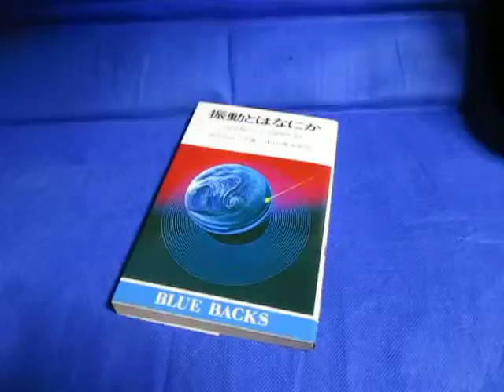超音波制御技術に関する「参考書籍」 Reference books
超音波制御技術に関する「参考書籍」
Reference books

‹‹参考書籍››

１：解析
１）叩いて超音波で見る―非線形効果を利用した計測
　佐藤 拓宋 (著) 出版社: コロナ社 (1995/06)

２）電気系の確率と統計
　佐藤 拓宋 (著) 　出版社: 森北出版 (1971/01)

３）不規則信号論と動特性推定
　宮川 洋 (著), 佐藤拓宋 (著), 茅 陽一 (著)
　出版社: コロナ社 (1969)

４）赤池情報量規準AIC―モデリング・予測・知識発見
　赤池 弘次 (著), 室田 一雄 (編さん), 土谷 隆 (編さん)
　出版社: 共立出版 (2007/07)

５）ダイナミックシステムの統計的解析と制御
　赤池 弘次 (著), 中川 東一郎 (著)
　出版社:　サイエンス社(1972)

２：シミュレーション
　波動解析と境界要素法
　福井 卓雄 小林 昭一　京都大学学術出版会 (2000/03)

４：流体力学
　「内部流れ学と流体機械」 妹尾 泰利 (著)　養賢堂 (1973)
　「流体力学 」日野 幹雄 (著) 朝倉書店 (1974/03)
　「流体力学 」日野 幹雄 (著) 朝倉書店 (1992/12)
　「噴流工学 」社河内敏彦(著) 森北出版（2004/03)

５：超音波
 　「やさしい超音波工学―拡がる新応用の開拓」
 　川端 昭 (編著), 高橋 貞行 (著) 一ノ瀬 昇 (著)
　工業調査会　増補版 (1998/01)

「音響流」を測定・利用する技術を研究しています。